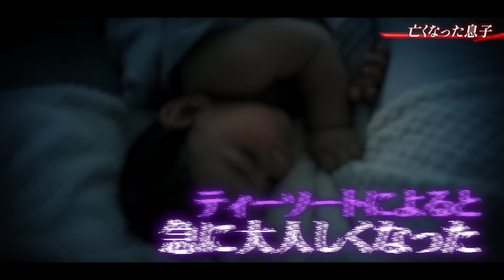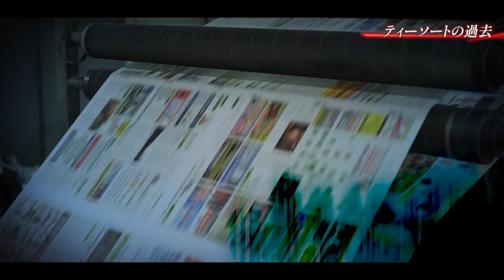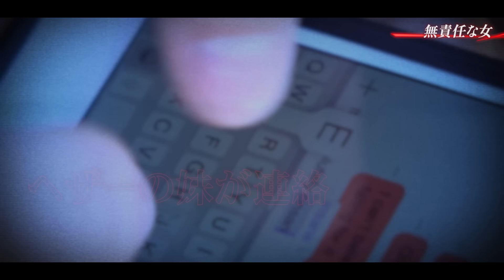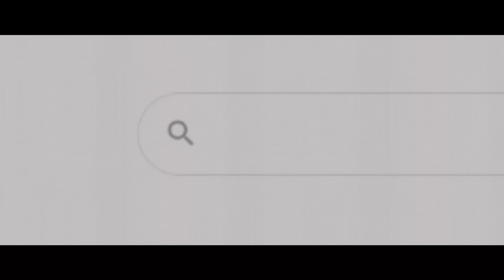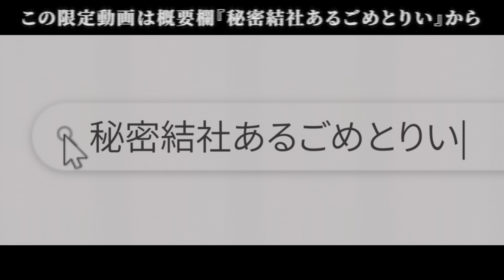乳児を殺すシッター…寝てると偽装して母に返した